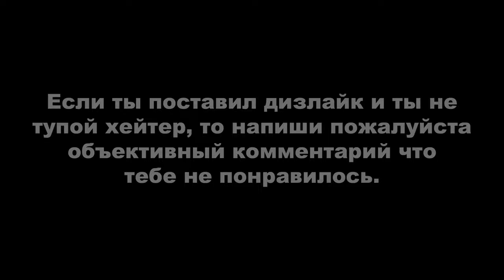Red Dead Online: Фотоохотник #5